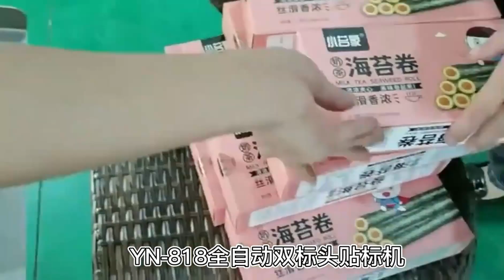Automatic sealing corner labeling machine box carton color box corner transparent round label self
Labeling speed 50 (bottle/min)
Labeling accuracy ± 1 (mm)
Label maximum width 30 (mm)
Sticker size 300 (mm)
After-sales service on the machine shown in the video:
UK Agent Office
69 Waterloo Road Manchester England M8 8FJ